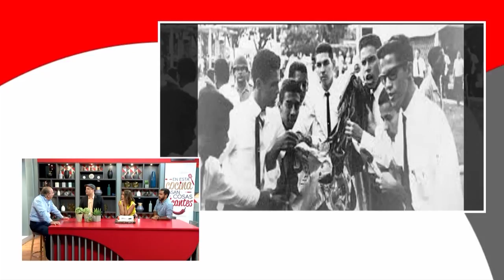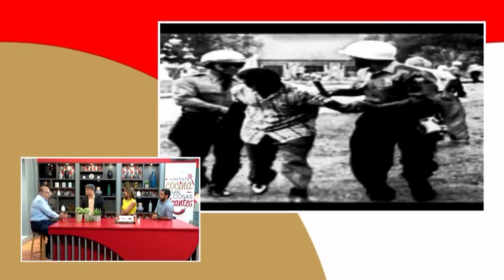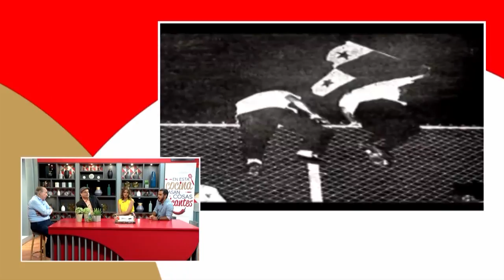Guillermo Mas, estudiante del instituto Nacional 6to año